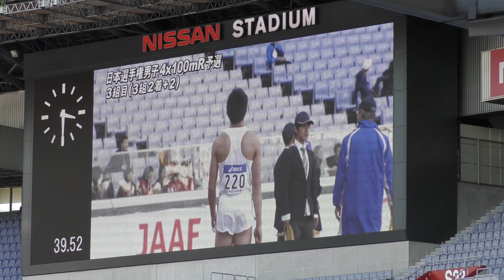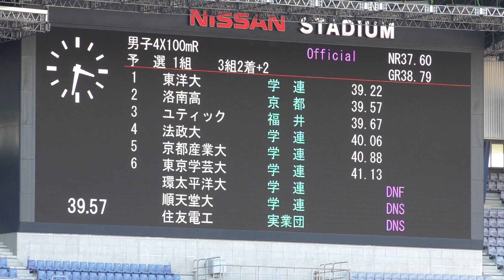H29 日本選手権リレー 男子4x100mR 予選3組